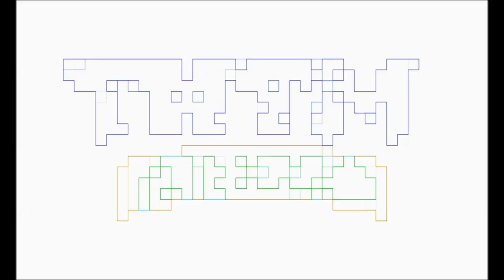LOKI Season 2 PREMIERE Talk Nerdy To Me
Pablo Gunner delivers a Talk Nerdy To Me review for the LOKI Season 2 PREMIERE, as a fan of Marvel comics, movies, shows, and games.